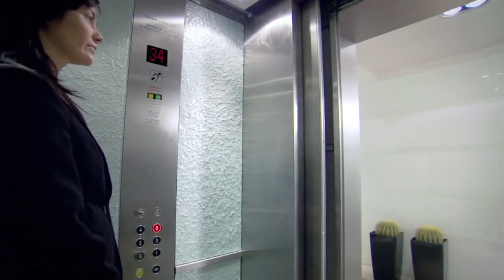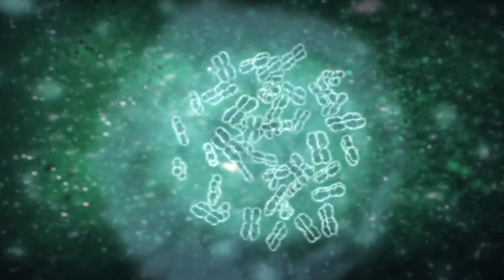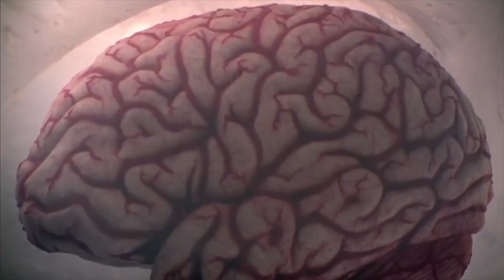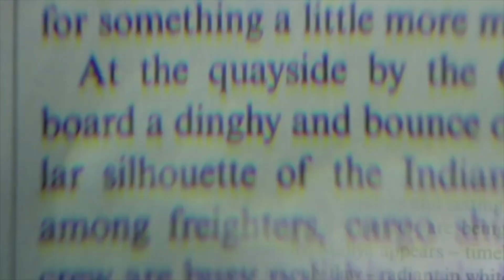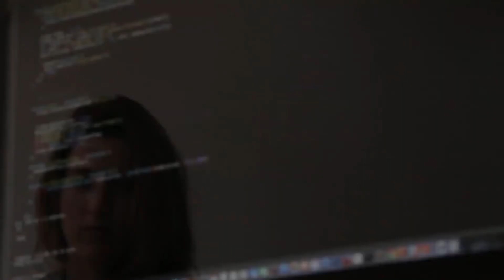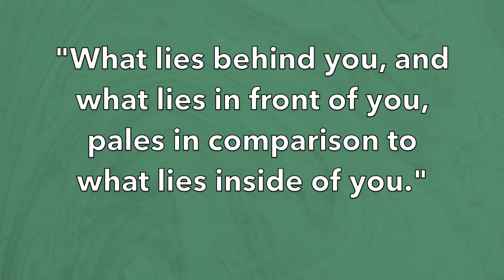The Be-All and the End-All (Ecclesiastes 12)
As we finish our series on Ecclesiastes, Solomon looks back on his long life and offers advice on how to navigate the challenges and uncertainties of this puzzling world. For old and young, his summary is both powerful and profound. He shows us how to be all we can be, and how to end all our fears through faith. In other words, trust is the be-all and the end-all.